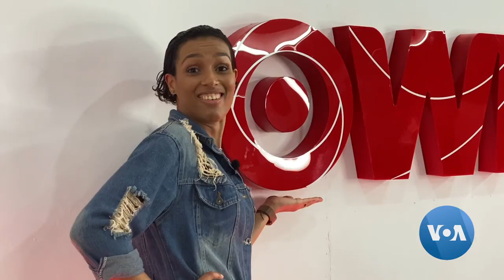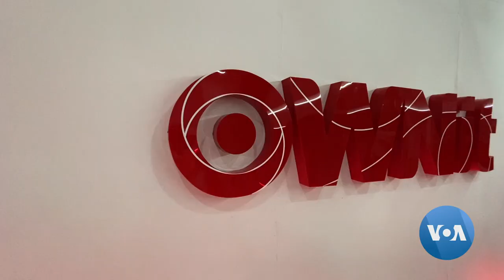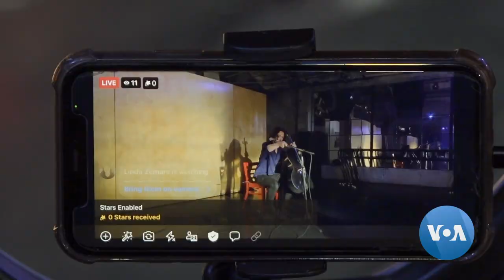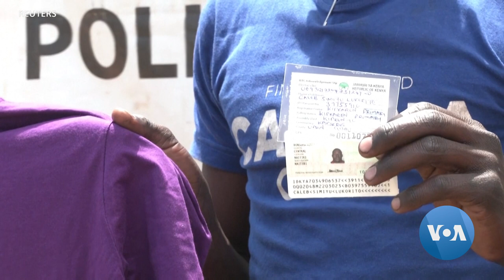Red Carpet - Episode 156 | OWNit Dance Studio , Artist Ken Nwadiogbu, Rapper Octopizzo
On this episode of Red Carpet, we speak to Nigerian artist Ken Nwadiogbu, a Mozambican dance studio aims to empower women through dance, and a Kenyan rapper is requiring voter registration cards to get into his concerts.